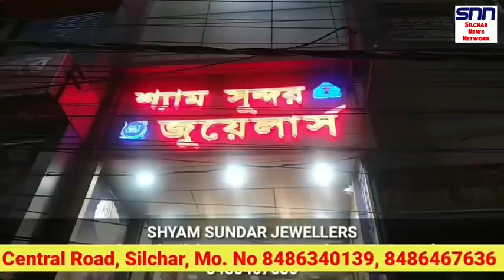মৃত্যুর আগে ভিডিও করলো যুবক | ৫ রুহিঙ্গা পাচারকারী গ্রেফতার | আবার করোনার আতঙ্ক Silchar, Karimganj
মৃত্যুর আগে ভিডিও করলো যুবক | ৫ রুহিঙ্গা পাচারকারী গ্রেফতার | আবার করোনার আতঙ্ক Silchar, Karimganj, Hailakandi Assam and Tripura news by Krishna Kanta Sinha